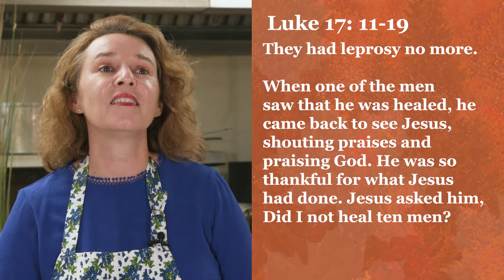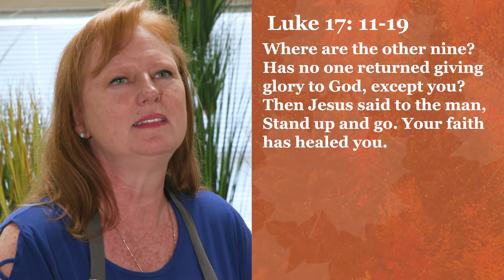Cooking With Christ Thanksgiving Episode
"Hello my friends! Glyndona and I have cooked up another Bible lesson for you and your young ones! The special Thanksgiving edition of Cooking with Christ will share a story of one of Jesus' miracles and remind us how important it is to show gratitude to others!" - Jenny Villarreal, Director of Children and Family Ministry

Ingredients:
milk chocolate chips
butterscotch chips
chow mein noodles or pretzels